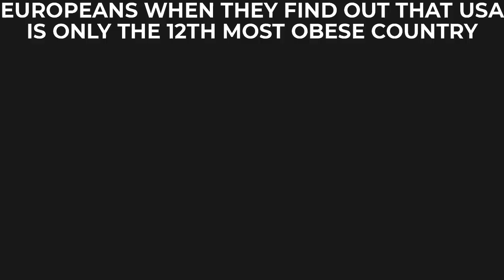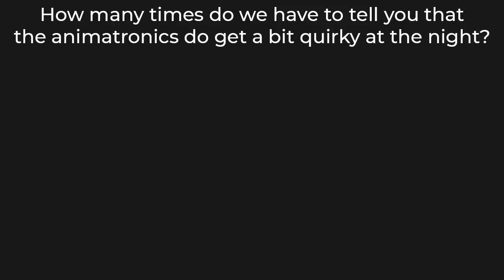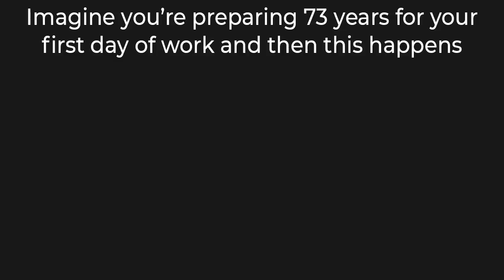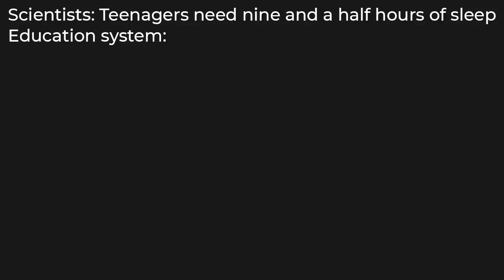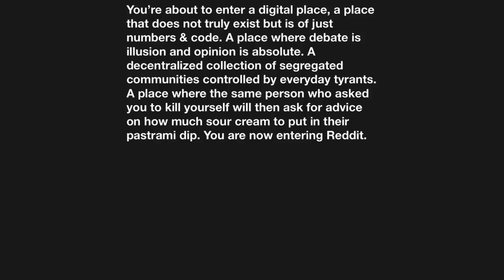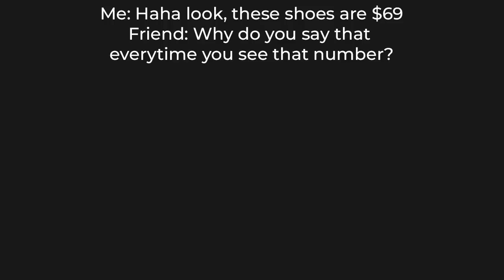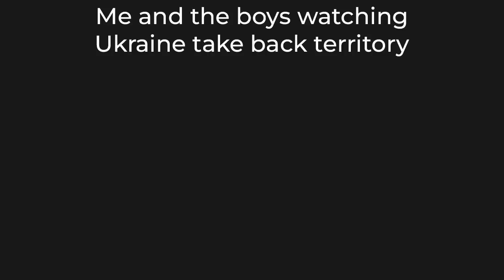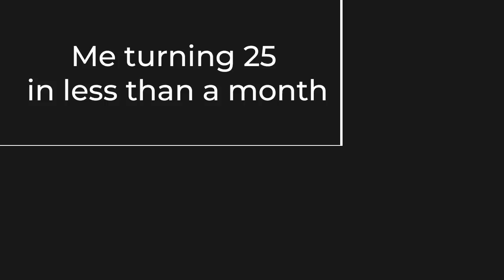DAILY DOSE OF MEMES 399